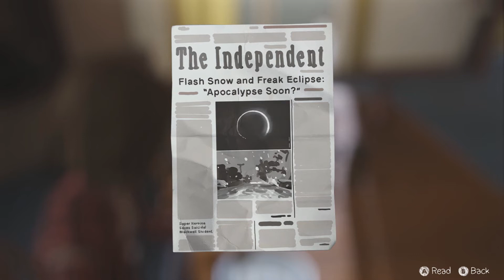Life Is Strange Episode 3 Part 8-Photo Memories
It's time we get sentimental again and go through some photos of our childhood, which of course we laugh at xD

As always, keep those torches bright!!!

.Like right now!!!